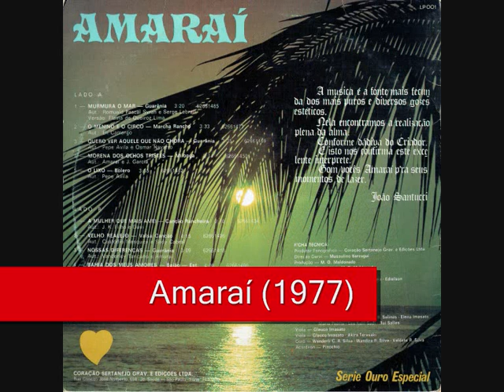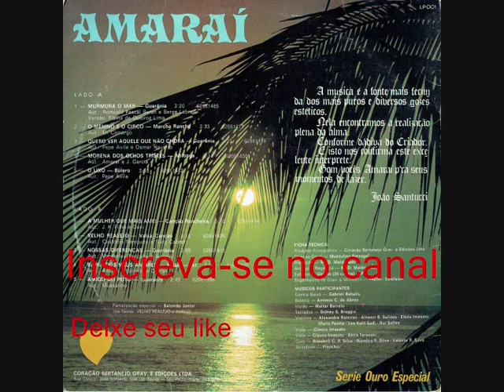07 Velho Realejo - Amaraí (1977)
Amaraí (1977)